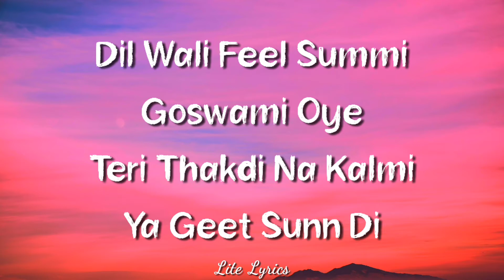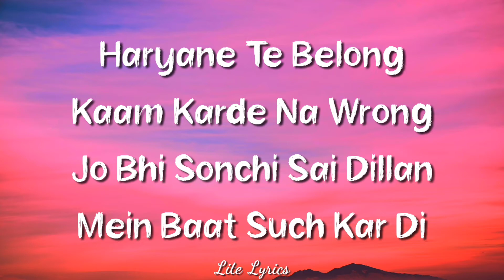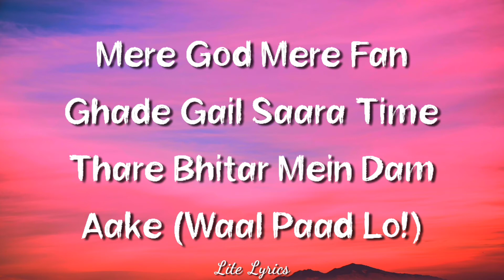PRIVATE JET (LYRICS) Song : Sumit Goswami | Kaka | New Haryanvi Song | Full Lyrical Song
Presenting the new Haryanvi Song "Private Jet" by Sumit Goswami.

Singer: Sumit Goswami
Starring: Sumit Goswami & Priya Soni
Lyrics: Sumit Goswami

Haan Private Jet Aala
Yaar Tera Sheran Aala Raakhe Jigra
Raakhe Jigra!
Cheeteh Jehi Chal Chhora
Nazjra Te Baaz Udde Befikran Aan Ha Aa
Khandani Chhora Sai Dhatoli Gaam Ka
Speakeran Mein Gaane Tu Repeat Sunn Di
Dil Wali Feel Summi Goswami Oye
Teri Thakdi Na Kalmi Ya Geet Sunn Di

Raakhe Jigra!

Saare Yaar Aar Paar In High Speed Car
Media Me Charche (Media Me Charche!)
Maari Gaddi Top Gear Baba Bhole Ke Sai Mehar
Katti Khulle Krche (Katti Khulle Krche!)

Haryane Te Belong Kaam Karde Na Wrong
Jo Bhi Sonchi Sai Dillan Mein Baat Such Kar Di
Kalakaari Na Sai Aate Bas Dillan Ki Hai Feel
Baat Geet Aali Dillan Ne Jo Touch Kardi

Aan Private Jet Aala
Oh Ooo O

Mere Bhai Mere Yaar Saare Nare Hathiyar
Kartoos Warge (Kartoos Warge!)
Maare Bahot Kaidi Chot Jab Bairi Kare Khont
Sidhe Chape Parche (Sidhe Chape Parche!)

Jale Hateran Ki Naam Te Datoli Aale Ke
Maare Koi Na Farak Lagge Rahe Ladlo
Mere God Mere Fan Ghade Gail Saara Time
Thare Bhitar Mein Dam Aake (Waal Paad Lo!)

Raakhe Jigra!
Nazjra Te Baaz Udde Befikran
Kaka On The Beat Bhai